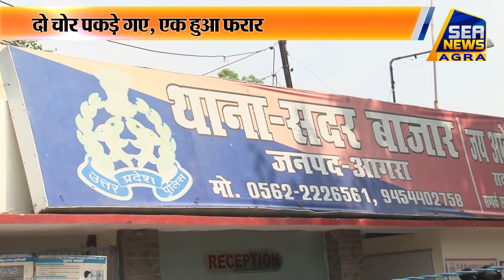चोरी से पहले पकड़ लिए गए चोर - Sea News Agra